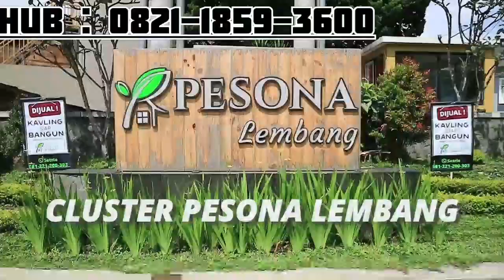PERUMAHAN ELIT DI BANDUNG BERNUANSA VILLA DI KAWASAN PERBUKITAN LEMBANG | 0821-1859-3600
Keindahan alam, udara bersih dan segar, ketenangan, serta udara yang sejuk merupakan nilai yang sangat spesial untuk sebuah hunian. Maka untuk mendapatkan keuntungan – keuntungan ini, hunian di area perbukitan adalah pilihan yang tepat. Namun, perumahan di area perbukitan biasanya kurang strategis, akses yang sulit, lingkungan belum terbentuk, jauh ke pusat perkantoran, perbelanjaan dan sarana umum lainnya yang biasanya kita temukan di wilayah perkotaan.

Tetapi berbeda dengan Cluster Pesona Lembang, hunian yang berada di perbukitan lembang, namun memiliki akses yang mudah dari kota Bandung, relatif dekat untuk menuju ke area perkantoran dan sarana fasilitas umum seperti rumah sakit, bandara, pusat perbelanjaan dan lain – lain. Tentunya lembang memiliki lokasi wisata yang banyak.

Lingkungan di Cluster Pesona Lembang sudah 80% terbangun. Mengusung konsep perumahan syariah yang bertujuan membentuk tetangga dan keluarga yang islami, harmonis yang berlandaskan iman dan taqwa.

 Salah satu unit ready stok untuk anda.

Rumah tipe 87/109
Vintage style
3 kamar tidur
2 kamar mandi
Taman depan dan samping

Harga, skema pembayaran dan detail lainnya,
Kontak kami sekarang